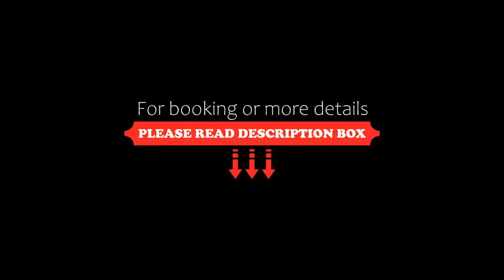Radisson Blu Hotel East Midlands Airport, Castle Donington, United Kingdom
About Property:
You're eligible for a Genius discount at Radisson Blu Hotel East Midlands Airport! To save at this property, all you have to do is sign in.
Located at East Midlands Airport, this brand new Radisson Blu Hotel features a state-of-the-art leisure club, a stylish restaurant and free high-speed WiFi. The M1 motorway is just 5 minutes’ drive away.
With free Wi-Fi, the chic bedrooms each have a 38-inch flat-screen TV with on-dema...
Property Type: Hotel
Address: Herald Way, Pegasus Business Park, Castle Donington, DE74 2TZ, United Kingdom
Searching For
1. Radisson Blu Hotel East Midlands Airport - Castle Donington - United Kingdom
2. Radisson Blu Hotel East Midlands Airport - Castle Donington - United Kingdom Address
3. Radisson Blu Hotel East Midlands Airport - Castle Donington - United Kingdom Rooms
4. Radisson Blu Hotel East Midlands Airport - Castle Donington - United Kingdom Amenities
5. Radisson Blu Hotel East Midlands Airport - Castle Donington - United Kingdom Offers and Deals
Audio Credit:
Track Title: Subway Dreams
Artist: Dan Henig